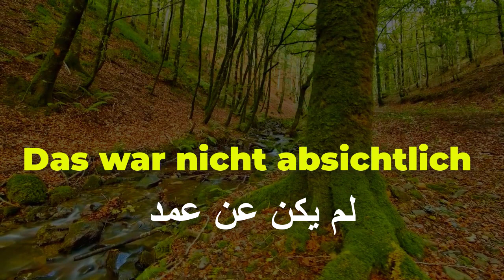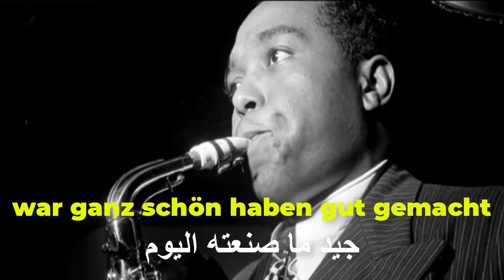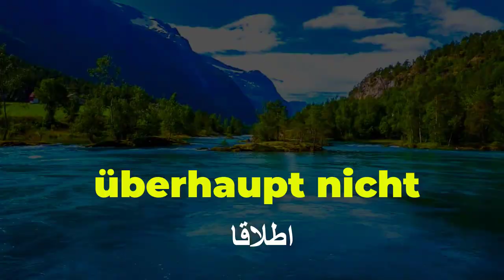لو اتعلمت المانى من زمان بالطريقة دى كان زمانك بتتكلم المانى بطلاقة (22)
تعلم الالمانية بالتكرار افضل طريقة للتعلم
طريقة سحرية لتعليم اللغة الالمانية - كنت هتوفر من وقتك كتير لو بتتعلم بالطريقة دي طول عمرك
تعلم الالمانية بالصوت والصورة
افلام المانى مترجمة مع النص الالمانى